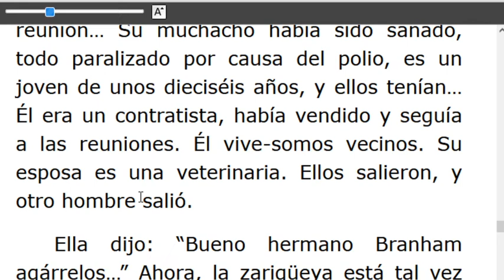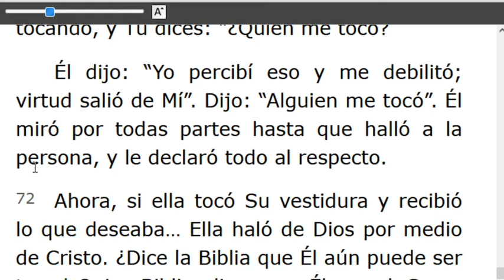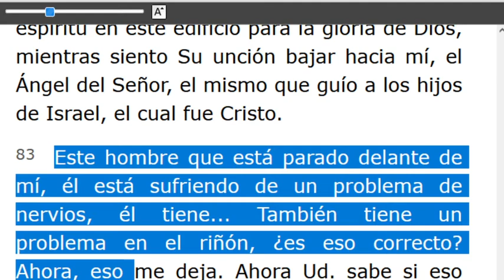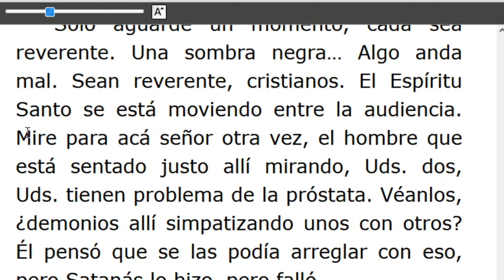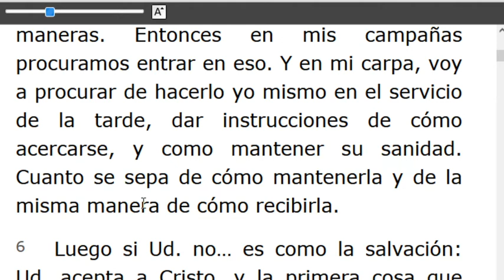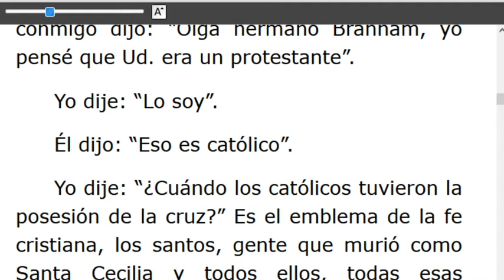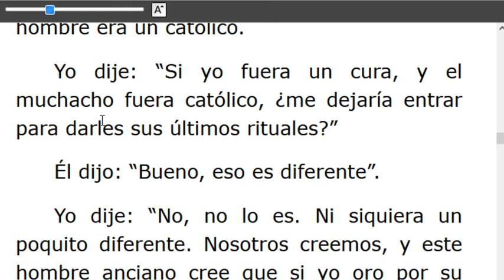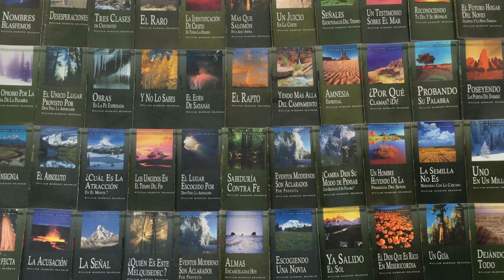LECTURA DE LOS MENSAJES DEL PROFETA !!ELIAS!! WILLIAN MARRION BRANHAM DESDE EL AÑO 1947 Hasta1965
J e r e m i a s   50:
28. VOZ DE LOS QUE HUYEN  y ESCAPAN DE LA TIERRA  DE BABILONIA, PARA DAR EN SION LAS NUEVAS DE LA  RETRIBUCIÓN DE JEHOVÁ NUESTRO DIOS, DE LA VENGANZA DE SU TEMPLO.

=== INICIA: AMOR DIVINO Y LA GRACIA SOBERANA 56-0814. Párrafo: 59...TERMINA Párrafo: 107...
=== INICIA: FE -56-0815...TERMINA Párrafo: 37...